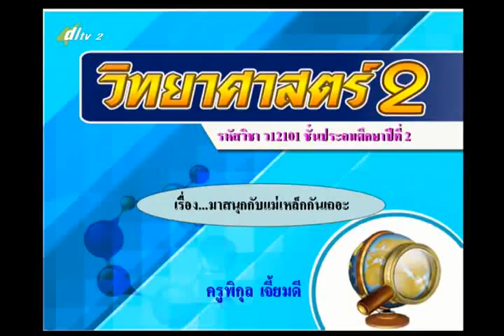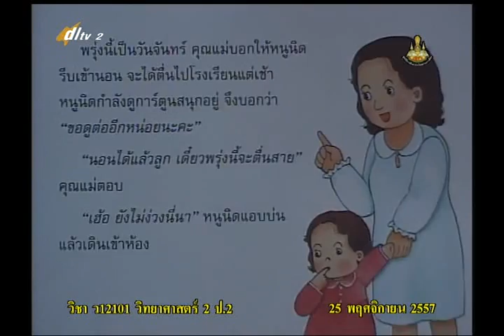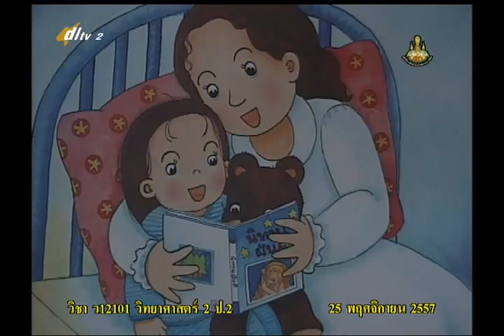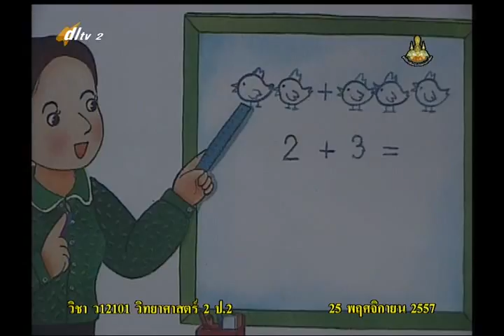008A+2251157+ว+มาสนุกกับแม่เหล็กกันเถอะ+scip2+dl57t2